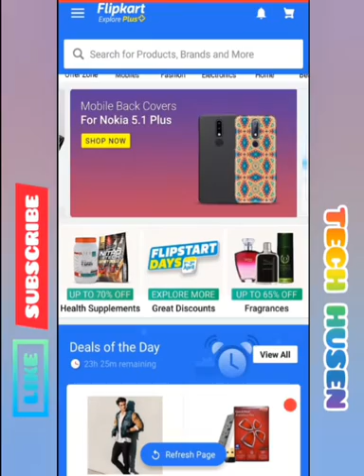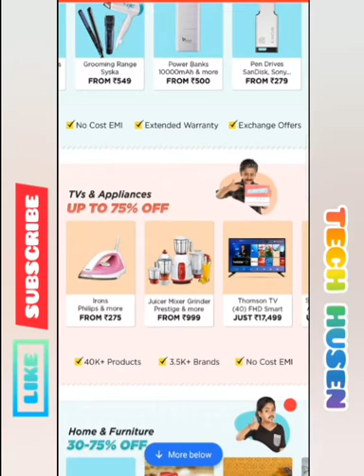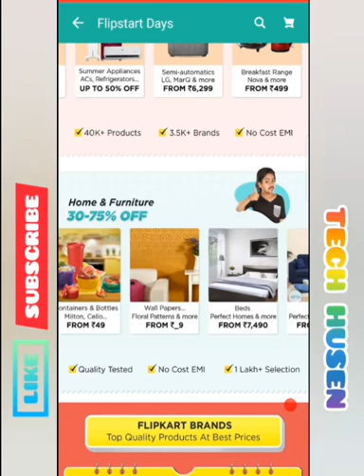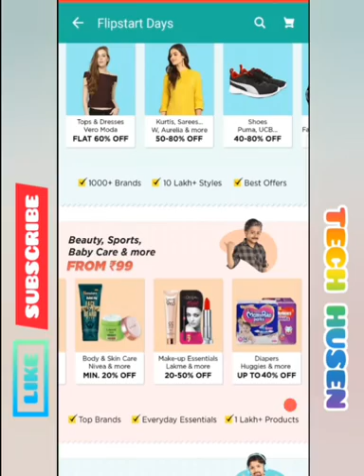Flipkart FlipStart Days 1St April To 3rd April 2019 in Hindi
Flipstart FlipStart Days 1St April To 3rd April 2019 in Hindi